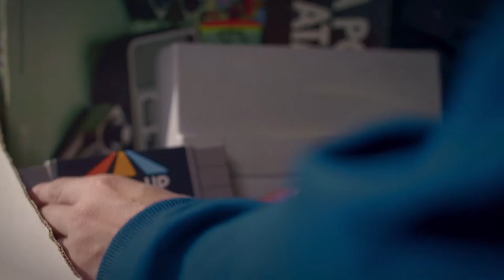Level Up | Series Bumper